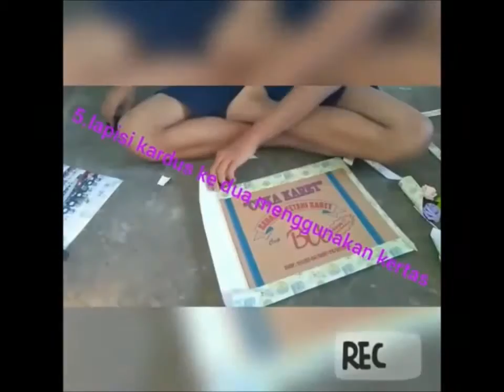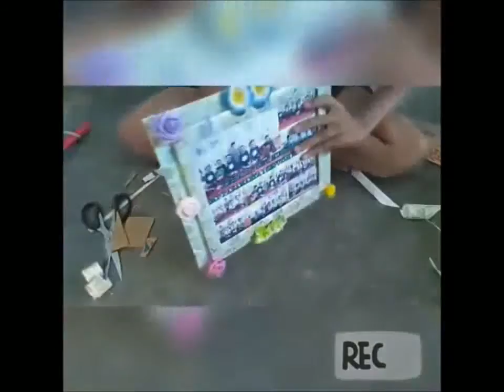POPULER Cara membuat bingkai foto (pigura) sederhana tapi keren | Tutorial figura/frame foto_kreatif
Merupakan sebuah karya seni dengan alat dan bahan kertas kado, hiasan bunga, dll

Mohon maaf jika kurang bagus.
karna disini kami bukan artis namun kami seorang siswa SMP yang berproses untuk menjadi yang lebih baik.

*Salam damai, *Salam bahagia, *Salam toleransi,

kami beli alat alat keperluan karya di shoope.
jangan lupa beli online di shopee

INGAT GRATIS.
Mari Klik   S U B S C R I B E   lalu klik LIKE (JEMPOL) pada video ini lalu putar video tersebut